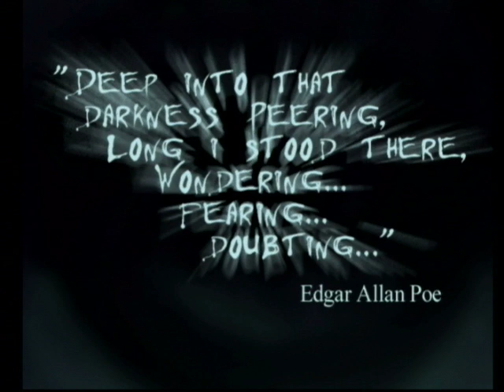Eternal Darkness - Part 1: "A Death in the Family" / "The Chosen One" (cut)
Now with voice commentary! Courtesy of myself and my friend Jess, who is a big horror fan but has never played this game. The sound is not so good in these first few installments, but from Part 5 on it will be significantly improved.